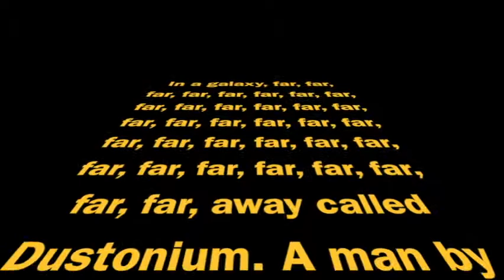Introducing Douglas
Douglas's first video introducing himself.